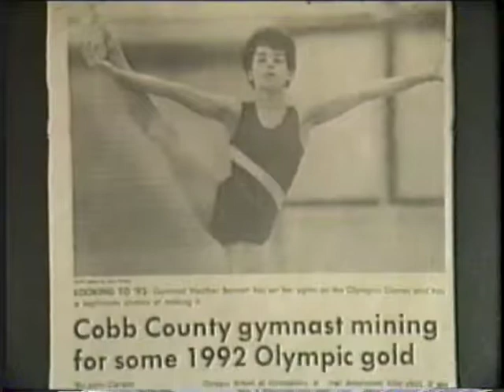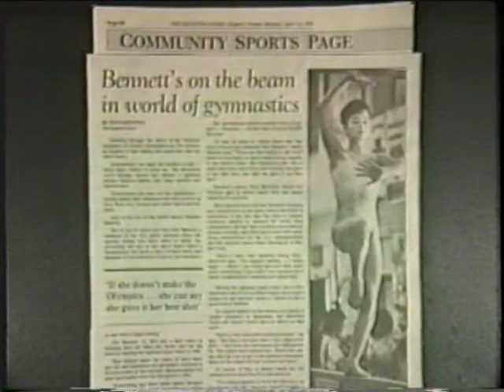Heather Bennett - Pre-college highlights (recruiting video)